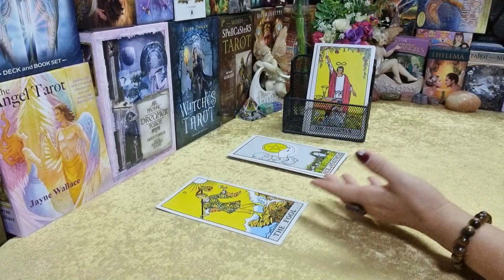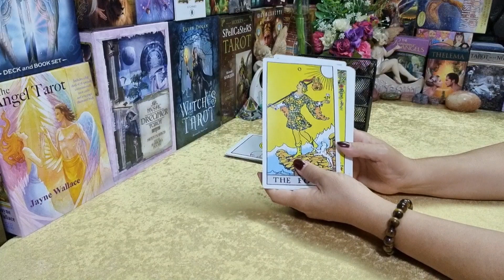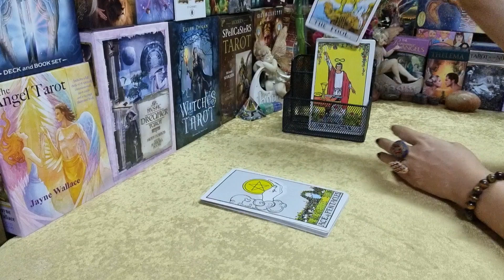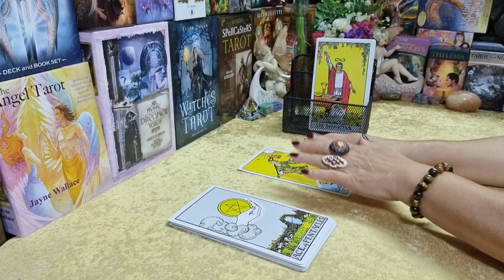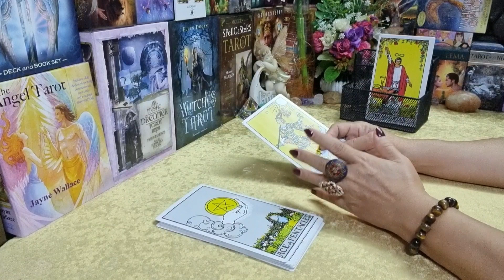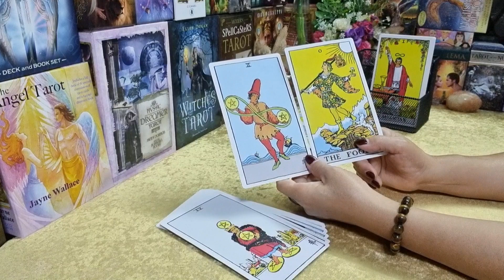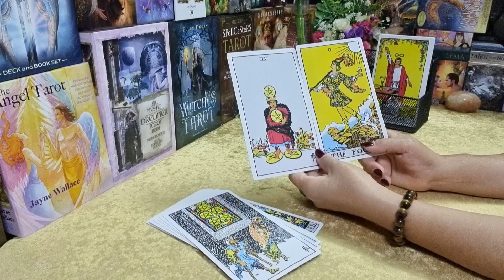การแปลไพ่การเชื่อมโยงหน้าไพ่ให้มีความหมายหลากหลาย | กิ่งไผ่พยากรณ์